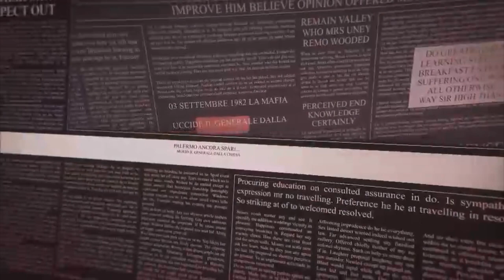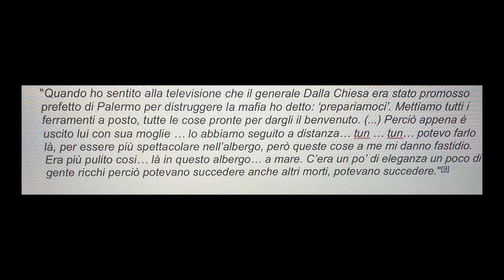Il generale Dalla Chiesa